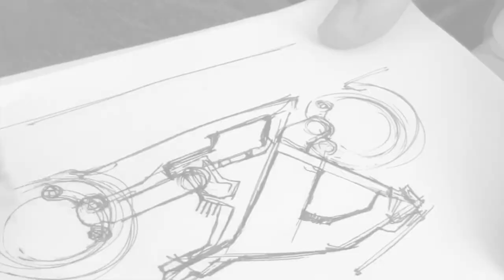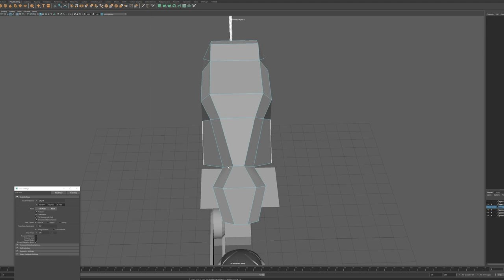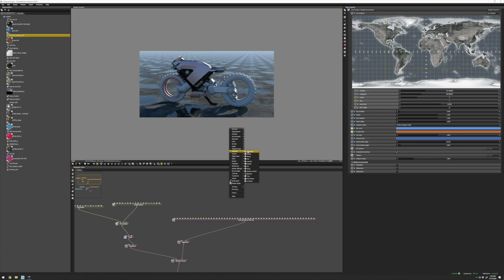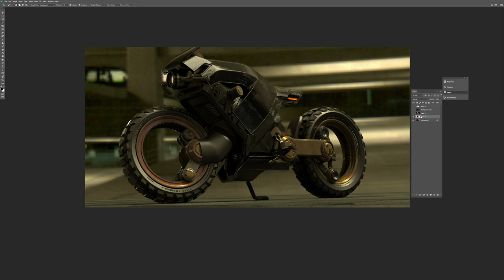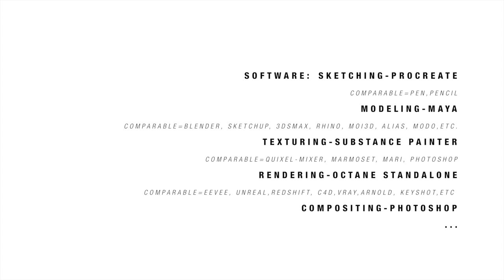Concept Design an electric motorcycle by Shane Baxley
Concept Design overview in 5 minutes.